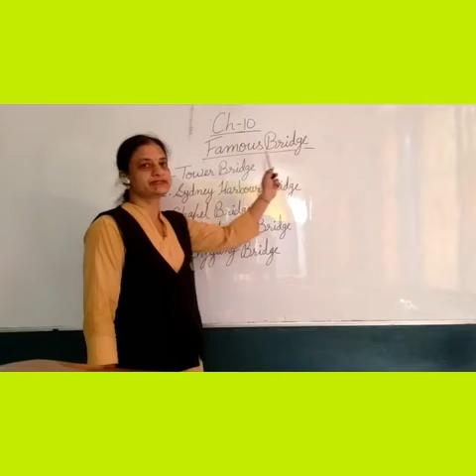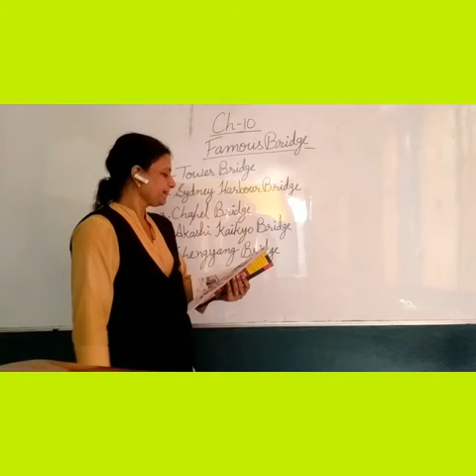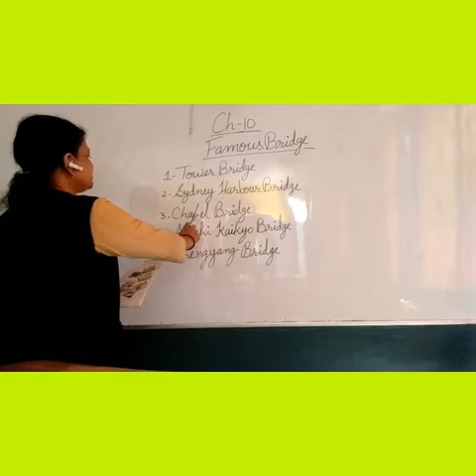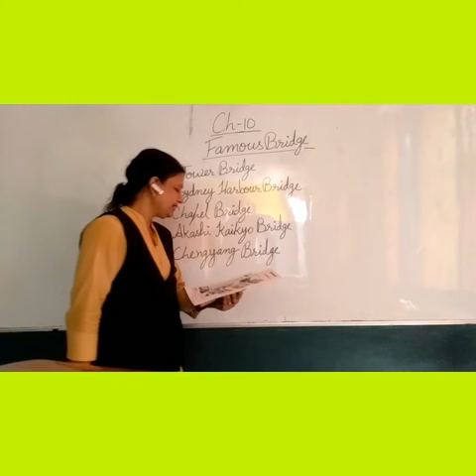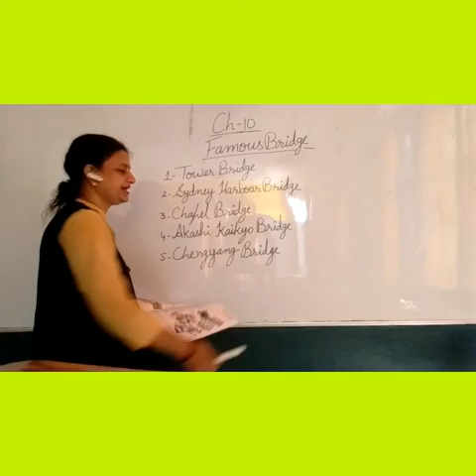Class -6(GK) Ch-10( famous bridges)